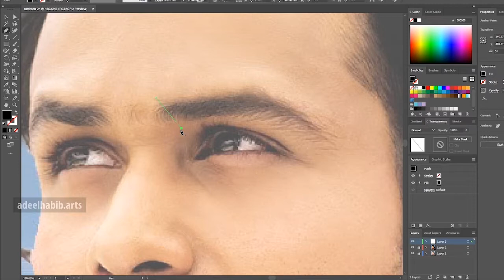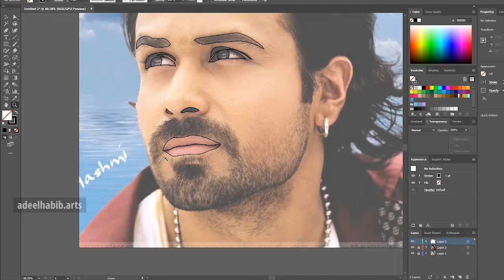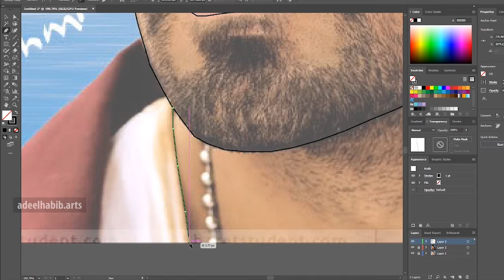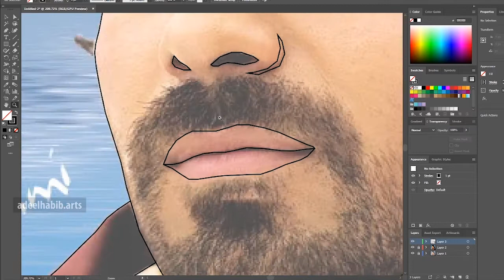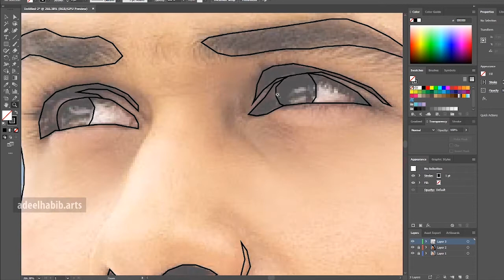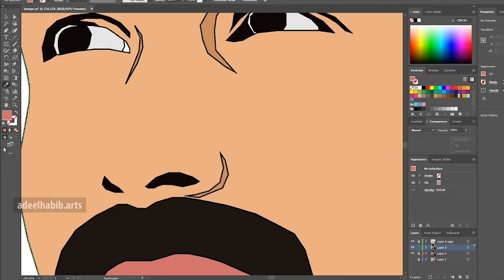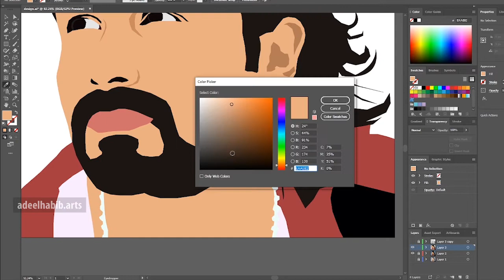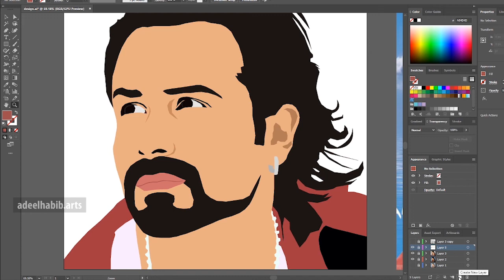Create Vector Portrait With Mouse ( For Beginners ) | Adobe Illustrator